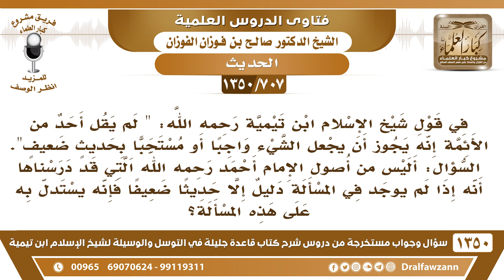[707 /1350] ذكر ابن تيمية أن العمل بالحديث الضعيف لم يقله أحد من الأئمة، ولكن الإمام أحمد..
-[707 /1350] السؤال: في قول شيخ الإسلام ابن تيمية رحمه الله: " لم يقل أحد من الأئمة إنه يجوز أن يجعل الشيء واجبًا أو مستحبًا بحديثٍ ضعيفٍ ". السؤال: أليس من أصول الإمام أحمد رحمه الله التي قد درسناها أنه إذا لم يوجد في المسألة دليل إلا حديثًا ضعيفًا فإنه يستدل به على هذه المسألة؟
 الجواب: الظاهر إنه كاتب السؤال قبل أن يسمع آخر الكلام، سمعت إن مُراد أحمد بالحديث الضعيف الحديث الحسن، الحديث الحسن، ما هو بقصده الضعيف الذي هو دون الحسن، وبهذا يزول الإشكال.
للاشتراك في قناة الشيخ صالح الفوزان
أسئلة وأجوبة من شرح قاعدة جليلة ( 1350 ) مقطع

للاستفسار والإقتراحات والدعم
رئيس الفريق
لمشروع كبار العلماء